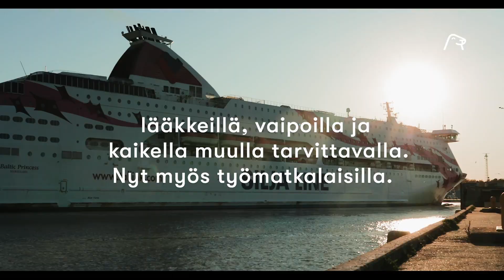Kiitos rahtikuljettajille ja -yrittäjille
Millä laivamme on nyt lastattu?

Suomeen kuljetettavasta tavarasta tulee meriteitse noin 80 prosenttia. Laivojen mukana kulkeva rahti on siis välttämätöntä Suomen elinkeinoelämälle ja huoltovarmuudelle. Haluamme kiittää rahtikuljettajia ja -yrittäjiä, jotka pitävät huolta rahdin liikkumisesta poikkeustilanteessa.